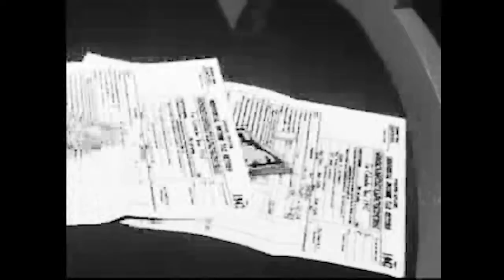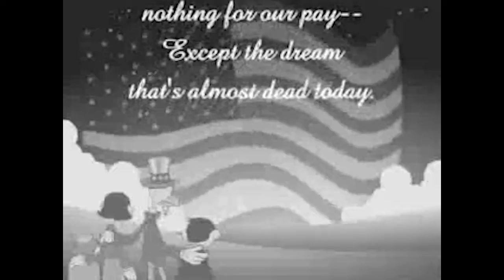Video Collage RMCAD Project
Here is my Video Collage for RMCAD's 4D Design project